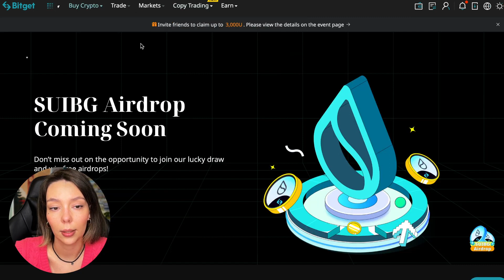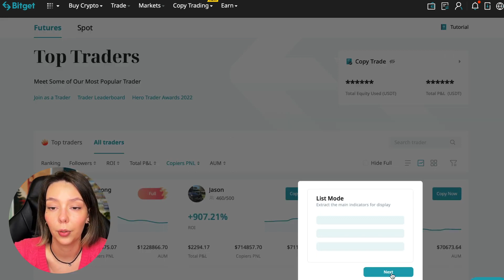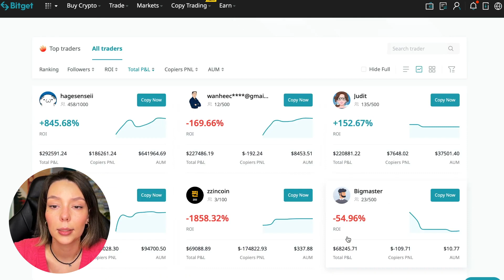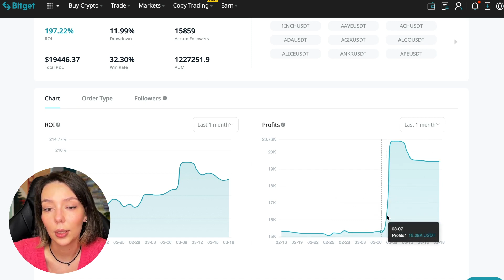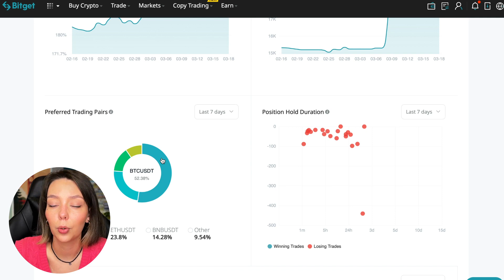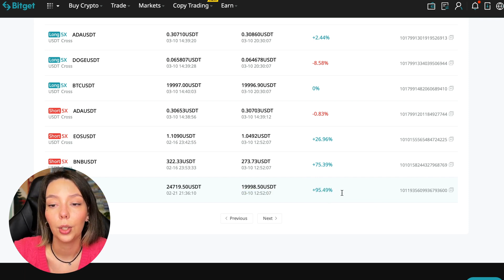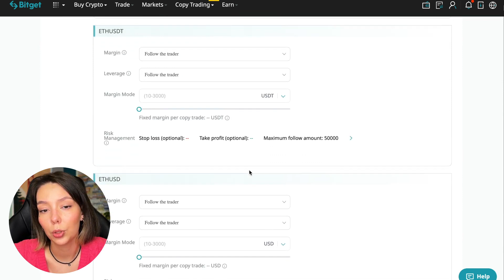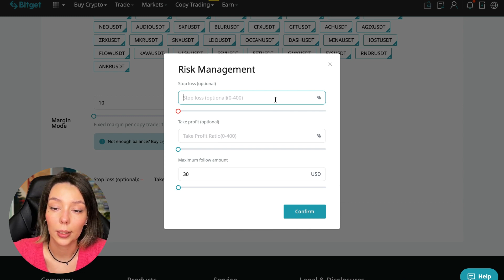BitGet COPY TRADING Guide 2023 Here Are My Results! 💸 Bgb